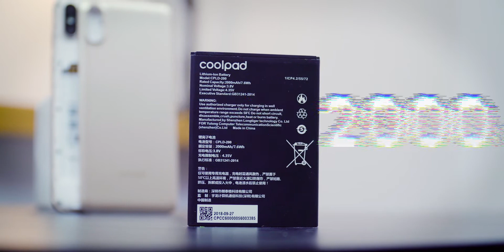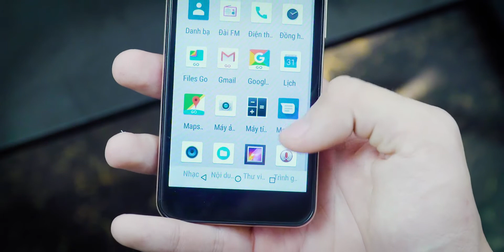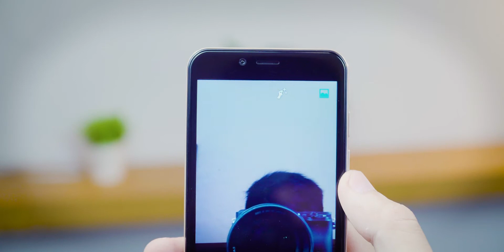SỐC với điện thoại chính hãng chỉ 1.2 triệu đồng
Bất ngờ với smartphone chính hãng mới 100% giá chỉ 1.2 triệu đồng.